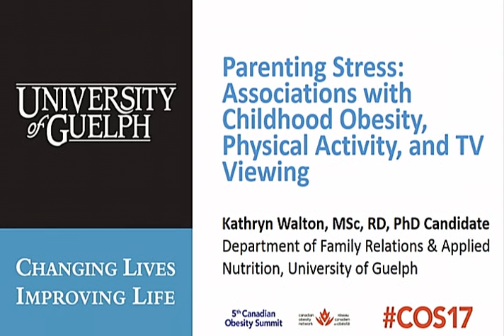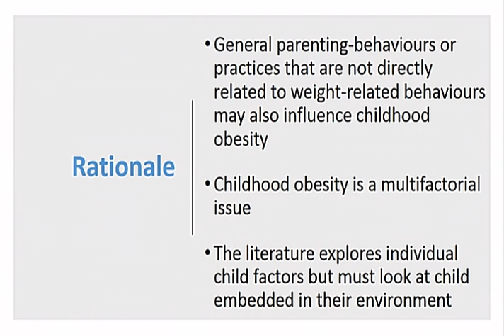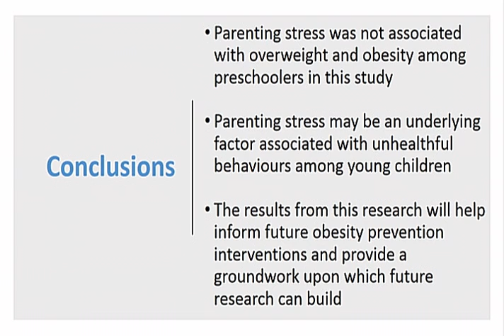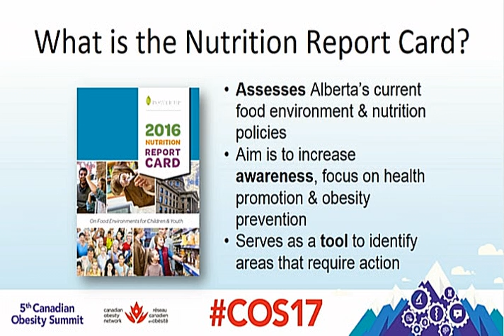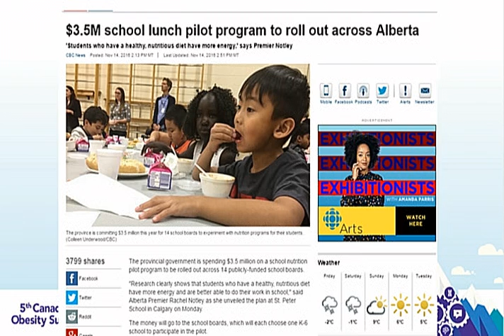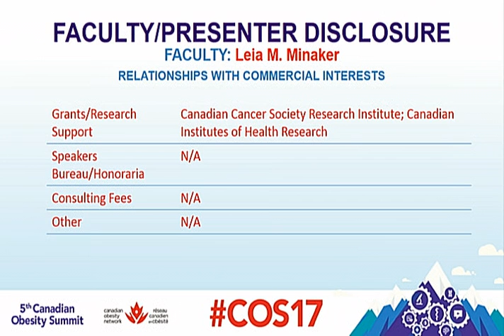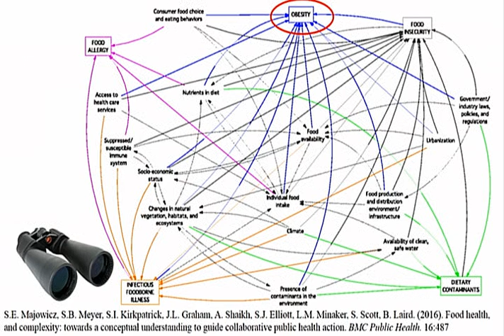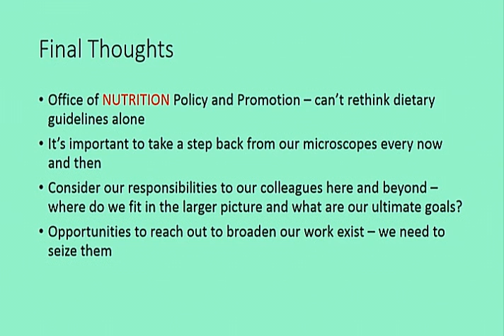COS 2017 - Mini Review 9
Family Based Pediatric Care